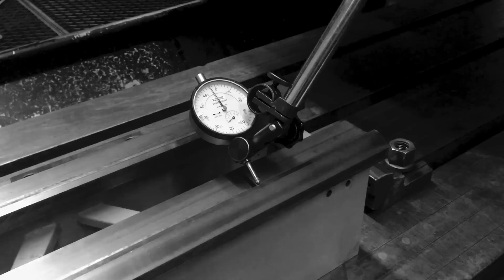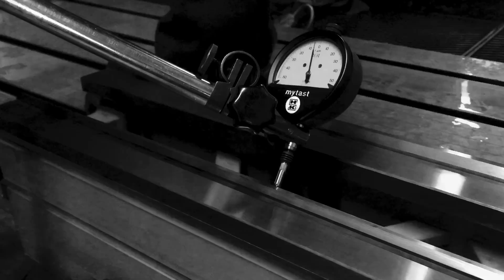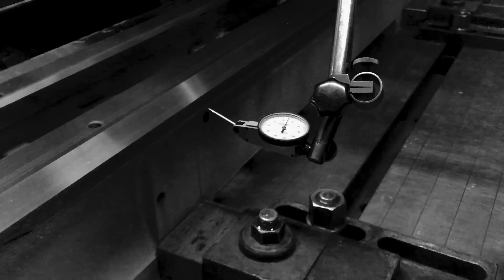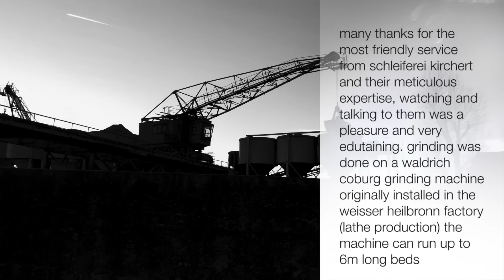EMCO Maximat Super 11 Machine Bed Grinding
Regrinding the worn ways of my EMCO Maximat Super 11 lathe
done by Schleiferei Kirchert in Heilbronn, Germany
at the badest worn part it was almost 0,4mm off before grinding and after grinding all the parts of the ways were in 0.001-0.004 mm tolerance!!!
super friendly and competent team, the combination of the unique grinding machine (Waldrich Coburg) and the experience of the machinist delivered a very outstanding result